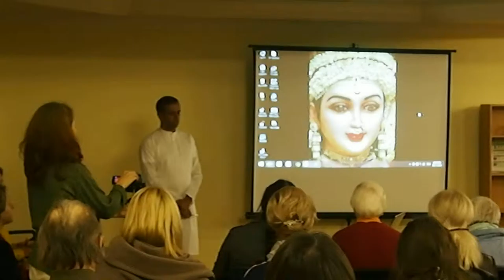Ravi Natarajan. Satsango Kaune fragmentai. 1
2016 lapkričio 4 d.
"Šviesos namai"
Kaunas, Lietuva